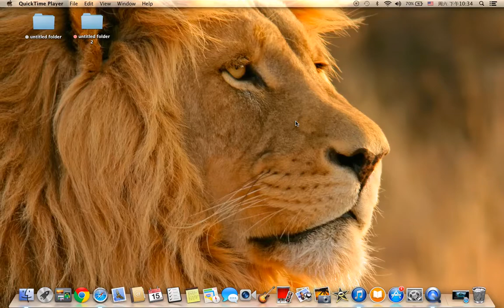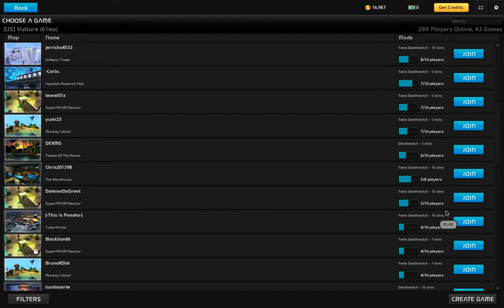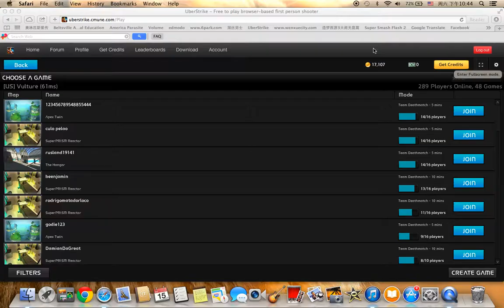uberstrike with lord yutian (some suggests)!!!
uberstrike in warehouse